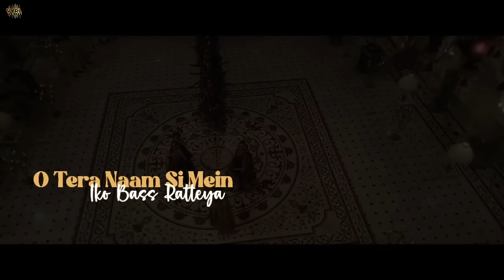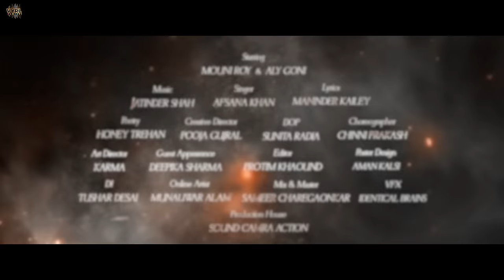Jodaa (Lyric Video) Jatinder Shah, Afsana Khan | Mouni Roy, Aly Goni | Maninder Kailey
VYRL Punjabi presents the official lyric video of Jodaa – sung by Afsana Khan, penned by Maninder Kailey and composer by Jatinder Shah.

♫ Amazon Prime Music
♫ Hungama Music -
🎧  Audio Credits

➟ Recoded At : Shah Ney Punj Aab Music At Bombay

🎬 Video Credits

➟ Produced By- Sound Camra Action
➟ Story, Sreenplay And Directed by Jatinder Shah
➟ Creative Director- Pooja Gujral
➟ Poetry- Honey Trehan
➟ DOP : Sunita Radia
➟ Choreographer : Chinni Prakash
➟ Special Thanks- Honey Trehan
➟ Sunil Kumar, Rohit Dhiman
➟ Voice Over- Pooja Gujral
➟ Guest Appearance- Deepika Sharma
➟ Line Producer- The Voyager India
➟ 1st Assistant  : Rajinder Singh
➟ 2nd Assistant - Tushar
➟ Art & Coustmes Assistant- Parveen Kumaar
➟ Editor- Protim
➟ DI and Online- Future works
➟ Artists - Tushar and Munauwar
➟ Steadycam- Honey
➟ Jimmy Jib- Manish
➟ Art- Karma
➟ Vfx- Identical Brains
➟ Steadycam - Rahul
➟ Lyrical Video by: Sahil (aka Mr. Baap)

Mouni Roy Team
➟ Hair- Queensly Chettiar
➟ Make up- Mukesh Patil
➟ Stylist- Anuradha Khurana
➟ Personal assistant- Altaf Khan
➟ Managed by- Dharma Cornerstone Agency

Aly Goni Team
➟ Stylist - Victor
➟ Makeup : Rajesh
➟ Hair : Pankaj chaudhari
➟ Bts- Raj Yadav
➟ Drone- Naren Khatri
➟ Stylist Dancers- Arpita Sarkar
📝 Lyrics

Pehlay Apna Bana Kar Tum Khudh Hi Loot Gaye
Khulli Aankhon,  Ke Samne Sab Sapne toot Gaye

Pehlay Khudh Phir Khudha Se Juda Kar Gaye

Eh Jodaa Chandi Wala Jodaa Tera Dita Jodaa
Dass Kidaan Moddan
Dass Kidaan Moddan

Sada Kita Na Lihaaz Ve Tu Thodda

Oye Aashiq Banon Waliya
O Mitti Ch Ralon Waliya
Oh Aashiq Banon Waliya Ho Mitti Ch Ralon Waliya

Jehde Ik De Nahin Oho Tik De Nahin
Sanu Ki Samjh Dein Asi Bikk De Nahin

Saath Na Chodheingi Teri Badnamiyaan

O Tera Naam Si Mein Iko Bass Ratteya

Badnami Toh Siwa Na Kujh Khatteya

Rab Kehlon Waliyaa O Mitti Ch Ralon Waliya

Eh Jodaa Chandi Wala Jodaa Tera Dita Jodaa Dass Kiddan Moddan

Kalle Din Hi Nahin Si Raataan Vi Saanjhiyaan
Galatiyaan Soch Ke Bethi Pachtoniyaan
Kalle Din Hi Nahin Si Ratan Vi Sanjhiyaan
Galatiyaan Soch Ke Bethi Pachoniyaan

Peed Hanjunaa Di Vi Hun Dil Na Sune
Peed Hanjunaa Di Mera Dil Na Sune

Koka Nak Wala Wanga Te Rumaal Oye
Tera Dita Koka Wanga Te Rumaal Oye

Sutte Khooh Ch Jo Rakhe Si Sambhaal Oye

Sine Ag Lon Waliya Mitti Ch Ralon Waliya

Dass Kidaan Moddan

Mere Mahsoom Dil Se Tum Mehram Zara Aur Dil Behla Lete
Chodd Jane Wale Gunahe Ishq Mein Mujhe Kuch Aur Kuch Aur Sazaa Detee